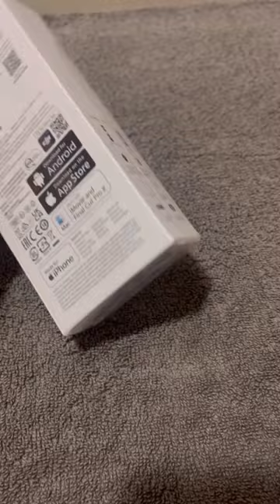I caved!🫣Got my own DJI Pocket 2!📸🥰